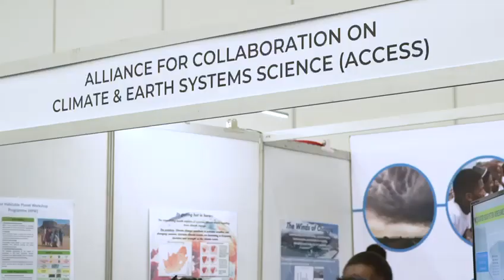The Department of Science and Innovation Director-General, Dr Phil Mjwara, talks about the WSF2022.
The Department of Science and Innovation Director-General, Dr Phil Mjwara, talks about the World Science Forum 2022. The significant science gathering attracted scientists, researchers and other stakeholders from all over the world.